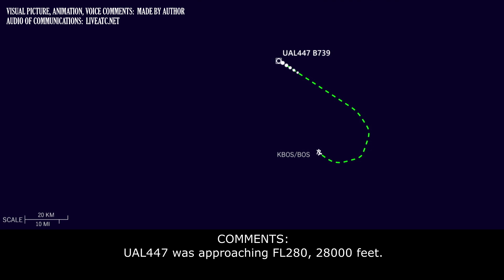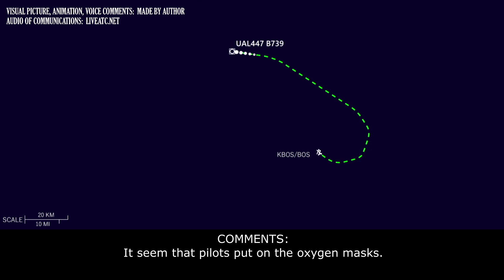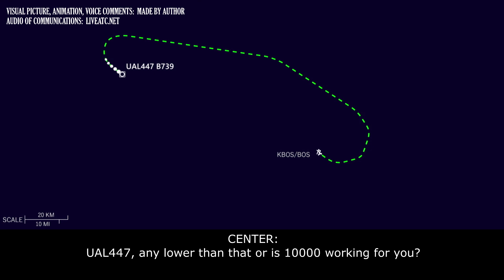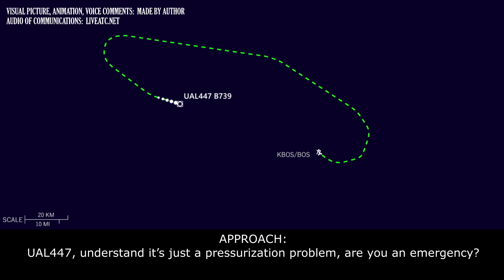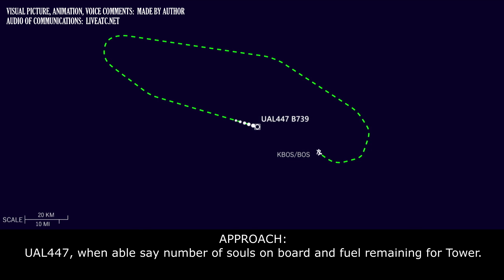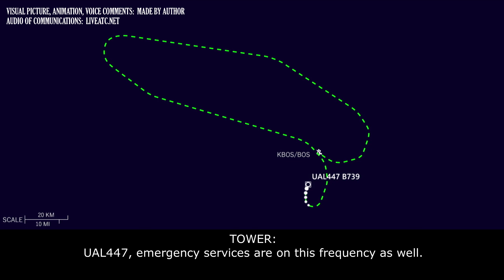Problem with PRESSURIZATION on 28000 FEET and RAPID DESCENT| United B739 | Boston airport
THIS VIDEO IS A RECONSTRUCTION OF THE FOLLOWING SITUATION IN FLIGHT:

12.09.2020. Pressurization problem on 28000 feet, and rapid descend. Pilots put on the ozygen masks. A United Airlines Boeing B737-900 (B739), performing flight UAL447 / UA447 from Boston Logan international airport, MA (USA) to Chicago O’Hare international airport, IL (USA), after departure was approaching flight level 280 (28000) when the pilot reported about pressurization problem and requested descend. The aircraft rapidly descended to safe altitude and returned to Boston for maintenance.

COMMENTS: UAL447 has just departed from Boston. It was cleared to climb to Flight Level 140 (FL140 = 14000 feet) and in a moment it will contact Boston Center.
UAL447: Boston Center, UAL447, 9700 for 14000
CENTER: UAL447, Boston Center, good morning, climb and maintain FL380.
UAL447: Climb to 380, UAL447.
COMMENTS: UAL447 was approaching FL280, 28000 feet.
UAL447: Center, UAL447.
CENTER: UAL447, go ahead.
UAL447: Looks like we have a pressurization issue, we’re gonna to level off and start head back down again.
CENTER: UAL447, you can maintain current altitude. If you need just [start] down, let me know.
UAL447: Thanks.
UAL447: I need to return back down.
CENTER: UAL447, descend and maintain 17000, Boston Altimeter 3033.
UAL447: 17000, UAL447.
CENTER: If you need lower than that just let me know.
UAL447: Roger.
CENTER: UAL447, do you need any assistance, emergency at this point or just… [unclear].
UAL447: UAL447, we just need to start down. Get down to a lower altitude. We got a cabin [unclear, (maybe depressurization, write in comments)].
COMMENTS: It seem that pilots put on the oxygen masks.
CENTER: Roger.
CENTER: UAL447, I can give you further descend to 10000, if you’d like.
UAL447: UAL447, we’d like to keep it coming down.
CENTER: UAL447, descend and maintain 10000, Manchester altimeter 3033.
UAL447: Descend to 10000, UAL447.
UAL447: Altimeter setting, for UAL447?
CENTER: UAL447, Manchester altimeter 3033.
UAL447: Thanks.
CENTER: UAL447, do you want vectors back to Boston or do you just wanna stay on you route for now?
UAL447: Stand by.
CENTER: Roger.
UAL447: Yes, we’ll take vectors back to Boston, UAL447.
CENTER: UAL447, turn left, fly heading 140.
UAL447: Left turn 140, UAL447.
CENTER: …
CENTER: UAL447, any lower than 10000? Or is 10000 working for you?
UAL447: UAL447, yes, we’ll keep to descend, go on.
CENTER: UAL447, descend and maintain 7000.
UAL447: Descending 7000, UAL447.
CENTER: UAL447, still no emergency?
UAL447: No we got a cabin under control now. We just are gonna have to return to… for maintenance in Boston.
CENTER: UAL447, roger.
 UAL447: UAL447, fly heading 120.
COMMENTS: We can’t hear UAL447.
CENTER: UAL447, contact Boston Approach 133.0, just let him know if you need anything.
UAL447: 33.0, UAL447.
UAL447: Approach, UAL447, we are descending 8700 for 7000.

HOW I DO VIDEOS:
1) I monitor media, airspace, looking for any non-standard, emergency and interesting situation.
2) I find communications of ATC unit for the period of time I need.
3) I take only phrases between air traffic controller and selected flight.
4) I find a flight path of selected aircraft.
5) I make an animation (early couple of videos don’t have animation) of flight path and aircraft, where the aircraft goes on his route.
6) When I edit video I put phrases of communications to specific points in video (in tandem with animation).
7) Together with my comments (voice and text) I edit and make a reconstruction of emergency, non-standard and interesting situation in flight.